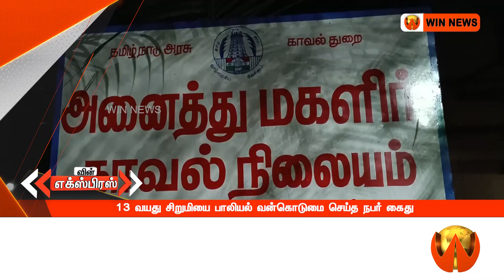சிறுமியை பாலியல் வன்கொடுமை செய்த நபர் கைது | 22-10-2024 | WINNEWS